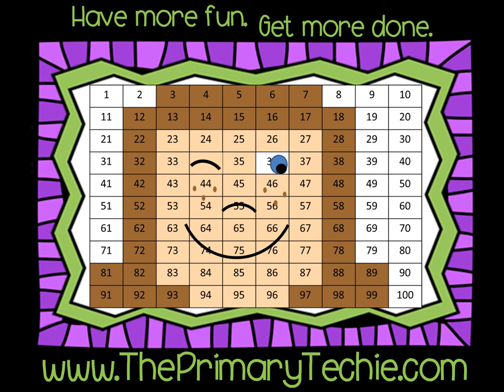Scrambled Sentences - Thanksgiving